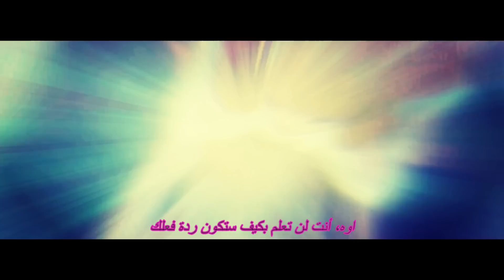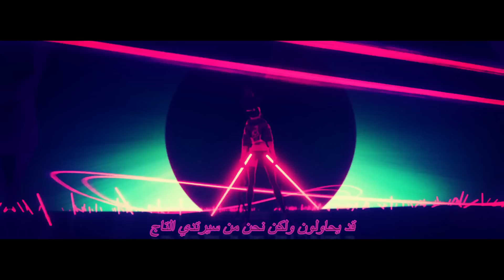「AMV」K/DA - POP/STARS ᴴᴰ مترجمة عربي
K/DA - POP/STARS (AMV) by Maria KpopForever

Song:  POP/STARS  by K/DA
 المغنين واسم الاغنية

تصميم الفيديو وترجمة تخص القناة

Anime List:
⌲ Carole & Tuesday
⌲URBANCE
لا انصح بمشاهدته، يحتوي على مشاهد
18+
____________________________ كلمات الأغنية

Hey-hey-hey-hey, hey
You know who it is, coming 'round again
You want a dose of this right now
It's K/DA, uh!

[Verse 1: Jeon Soyeon & Madison Beer]
I'm a goddess with a blade
Sori chyuh bwa nae eereum
Itchi moht ha geh loud, loud, loud, loud
I could take it to the top
Juhl dae mum choo ji moht hae
Nae ga kkeut nae joo neun bad gal, gal, gal
And when I start to talk that that (That that)
I'm a picture-perfect face with that wild in my veins
You can hear it in my growl, growl, growl, growl

[Pre-Chorus: Miyeon]
So keep your eyes on me now
Mu uhtseul bo dun joah hal guh ya
Dahl sooup neun level
Na wa dae gyul won han nuhl hwak shin hae
We got it all in our hands now
We're so tough, not scared to show you up
Can you feel the rush now?

[Chorus: Jaira Burns, Miyeon, Madison Beer, & Jeon Soyeon]
They could try it but we're gonna wear the crown
You could go another round
Round, round, round, round, round, round

[Post-Chorus: Jaira Burns]
We go hard (Hard), 'til we get it, get it
We go hard (Hard), we so in it, in it
We pop stars (Pop stars), only winning, winning now

[Verse 2: Jeon Soyeon & Madison Beer]
Hey!
You ready for this? (Let's go)
See uhn jae deunji nae mo seup magic
Dan han bun eh naega jab uh
Juhl dae gi jook ji ahn chi uh! (Uh)
Pow pow ni ga mwol ahruh (Ahruh)
Gyun dil soo up ssuh won hae do (Hae do)
Won ha neun gae uhl gool ae boyuh
I’m trouble and you’re wanting it
I'm so cold (So cold)
When I move that way, you gon' be so blown (So blown)
I'm the realest in the game, uh!
Said I'm on fire with a blade
You're about to hear my name
Ringing in your head like, whoa

[Bridge: Miyeon]
Oh, mmh
Oh, nan muhm chu ji anna
Oh, oh, we go hard
Oh, oh, we pop stars (Stars), stars (Stars)

Ain't nobody bringing us
Down, down, down, down, down, down (Down, down)